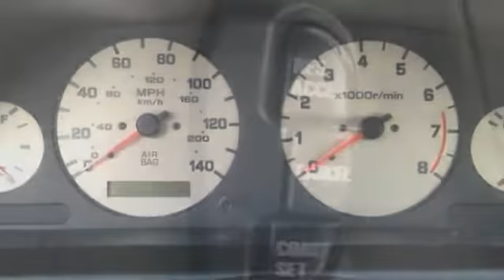1999 Nissan Maxima GLE Point Pleasant Beach NJ 08742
1999 Nissan Maxima GLE